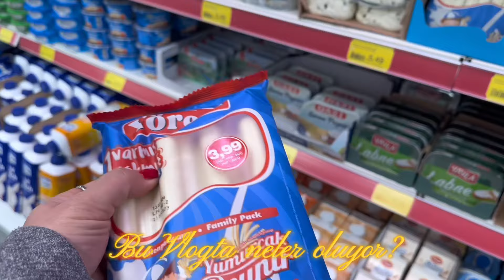YURTDIŞINDA TÜRK MARKETİ| ÇİN MAKARNASI TARİFİM| GÜNLÜK VLOG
Merhaba Kanalımıza ve Videomuza Hoşgeldiniz❤️

Ben Yasemin 35 Yaşında Ofis Çalışanıyım, Eşim Turgut 38 yaşında ve Araba Teknisyeni, 3 Evladımız var, Belinay 15, Azra 10, Yiğit 7 doğma büyüme Viyanada yaşıyoruz.
Eşimin kısa bir Türkiye Çocukluğu olmuş.

Turgut Yozgatlı ben Burdurluyum.

Yaklaşık 19 senedir mutlu bir Evliğimiz var çok Şükür.

Ailecek  Kanalımızda sizleri eğlendirmek, günlük Yaşam, Alışveriş ve daha nice güzel Paylaşımlar yapmak için emek veriyoruz😍

Umarız sizde Ailemize katılarak bizimle beraber olursunuz☺️

Allaha emanet olun, kendinize çok iyi bakın❤️